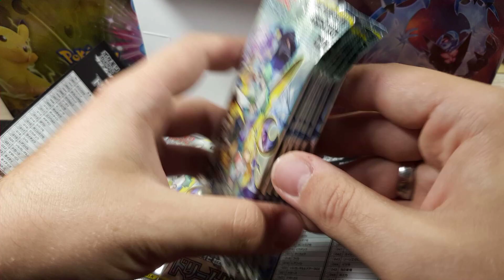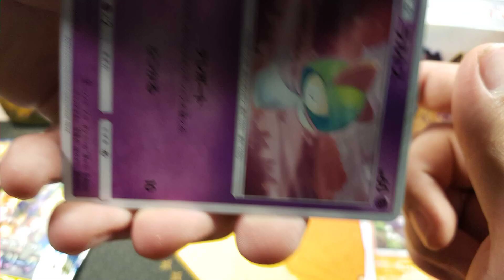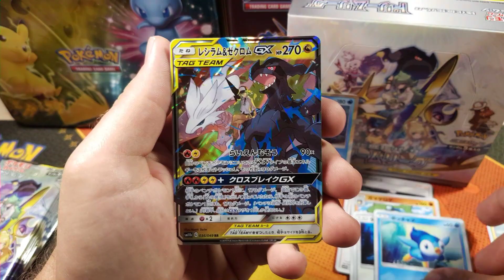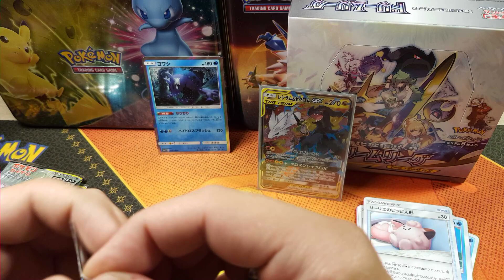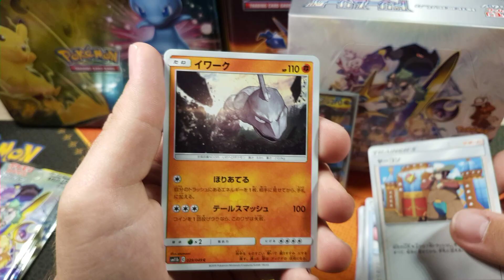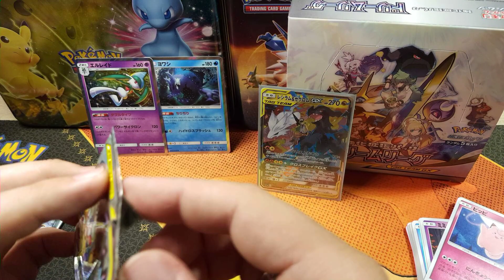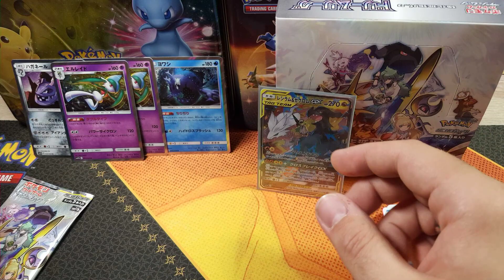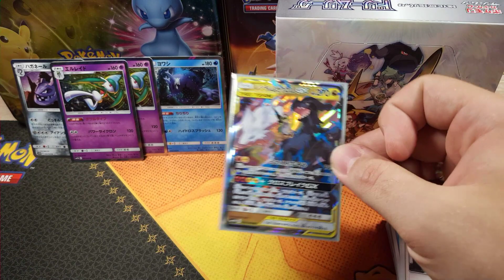SUPER TAG TEAM PULL 👍 ► Dream League Display SM11b ► Opening Teil 2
Sehr schöne Tag Team  ► Dream League Display SM11b ► Opening Teil 2